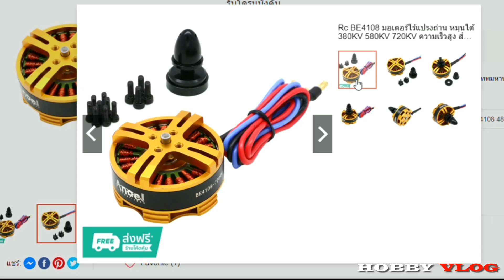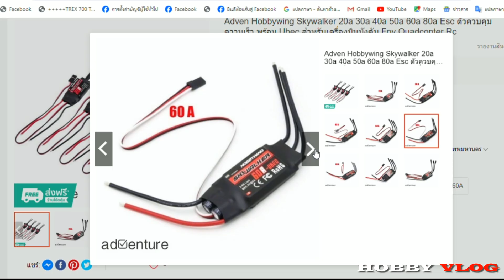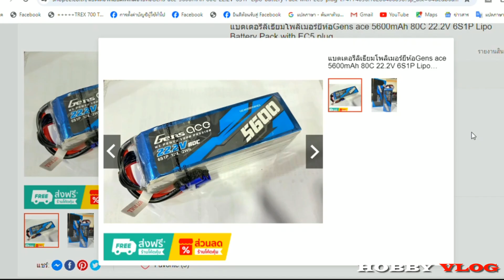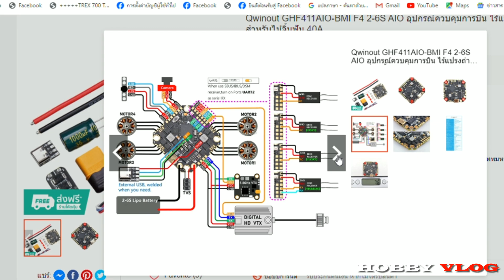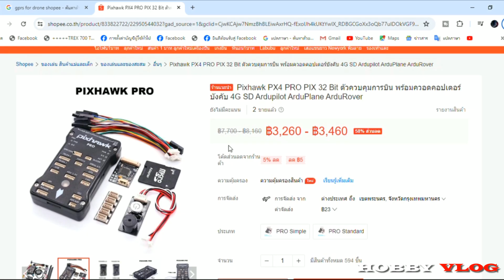ประกอบโดรนส่งของ มือใหม่ก็ทำได้! บินไกล อุปกรณ์ครบ DIY Cargo Drone for Beginners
วิธีประกอบโดรนส่งของ ที่มือใหม่ก็ทำได้ บินได้ไกล พร้อมแหล่งซื้ออุปกรณ์ DIY Cargo Drone for Beginners
ในวิดีโอนี้ เราจะสอนวิธีสร้างโดรนส่งของของคุณเอง โดยใช้ชุดอุปกรณ์ DIY ง่ายๆ ที่ทุกคนสามารถหาซื้อได้ คุณจะสามารถประกอบโดรนของคุณเองและบินได้ไกลถึง 10 กิโลเมตร!

✅ อุปกรณ์สำหรับการสร้างโดรนประกอบเอง :
โครงโดรน (ขนาด 450-550 มม.)
มอเตอร์บัสเลส 4108 380KV x 4
ตัวควบคุมความเร็ว (ESC) 30-40A x 4
ใบพัด (ขนาด 12-14 นิ้ว)
แบตเตอรี่ LiPo 6S (ความจุ 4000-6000mAh)
ตัวรับสัญญาณ RC
ตัวส่งสัญญาณ RC
GPS
บารอมิเตอร์
ไขควง
คีม
กรรไกร
เทปไฟฟ้า
กาวร้อน

✅ ขั้นตอนการประกอบโดรนทำเอง :
1.ประกอบเฟรมโดรน: ทำตามคู่มือการประกอบของเฟรมโดรน
ติดตั้งมอเตอร์: ติดตั้งมอเตอร์ onto the frame, ensuring the correct orientation of the motor shafts and wires.
2.ติดตั้ง ESC: ติดตั้ง ESC onto the frame, connecting the motor wires to the ESC's motor outputs.
3.เชื่อมต่อ ESC กับตัวรับสัญญาณ RC: เชื่อมต่อ ESC กับตัวรับสัญญาณ RC โดยใช้สายเคเบิล servo.
4.ติดตั้งแบตเตอรี่: ติดตั้งแบตเตอรี่ onto the frame, ensuring a secure and balanced fit.
5.เชื่อมต่อแบตเตอรี่กับ ESC: เชื่อมต่อแบตเตอรี่กับ ESC โดยใช้สายเคเบิลแบตเตอรี่.
6.ติดตั้ง GPS: ติดตั้ง GPS onto the frame, ensuring a clear view of the sky.
7.เชื่อมต่อ GPS กับตัวควบคุมการบิน: เชื่อมต่อ GPS กับตัวควบคุมการบินโดยใช้สายเคเบิล servo.
8.ติดตั้งบารอมิเตอร์: ติดตั้งบารอมิเตอร์ onto the frame, ensuring a stable and level position.
9.เชื่อมต่อบารอมิเตอร์กับตัวควบคุมการบิน: เชื่อมต่อบารอมิเตอร์กับตัวควบคุมการบินโดยใช้สายเคเบิล servo.
10.ตั้งค่าตัวควบคุมการบิน: ตั้งค่าตัวควบคุมการบินตามคู่มือการใช้งาน
11.ทดสอบการทำงาน: ทดสอบการทำงานของมอเตอร์ ใบพัด ESC และระบบควบคุมการบินก่อนบิน
12.บินโดรน: บินโดรนในพื้นที่โล่งกว้างและปลอดภัย

✅ บทความฉบับสมบูรณ์นี้จะแนะนำวิธีประกอบโดรน DIY ของคุณเองโดยใช้มอเตอร์บัสเลส 4108 380 kv แบตเตอรี่ LiPo 6S 30-40A และอุปกรณ์ที่จำเป็นทั้งหมด
ก่อนเริ่มประกอบโดรน :
ตรวจสอบให้แน่ใจว่าคุณมีพื้นฐานความรู้เกี่ยวกับอิเล็กทรอนิกส์และกลศาสตร์การบิน
ศึกษาคู่มือการใช้งานของมอเตอร์ แบตเตอรี่ และอุปกรณ์อิเล็กทรอนิกส์อื่นๆ อย่างละเอียด
เตรียมพื้นที่ทำงานที่สะอาด ปลอดภัย และมีแสงสว่างเพียงพอ
สวมแว่นตานิรภัย ถุงมือ และเสื้อผ้าป้องกันไฟฟ้าสถิต

✅ อุปกรณ์ที่จำเป็น:
เฟรมโดรน: เลือกเฟรมที่รองรับมอเตอร์ 4108 และแบตเตอรี่ 6S LiPo 30-40A
มอเตอร์บัสเลส 4108 380 kv: 4 ตัว
ใบพัด: เลือกใบพัดที่เหมาะสมกับมอเตอร์และเฟรมโดรน
Electronic Speed Controller (ESC): 4 ตัว รองรับมอเตอร์ 4108 และแบตเตอรี่ 6S LiPo 30-40A
แบตเตอรี่ LiPo 6S: 1 ก้อน ความจุ 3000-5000mAh
ตัวชาร์จแบตเตอรี่ LiPo: 1 ตัว
Flight Controller: 1 ตัว รองรับเฟรมโดรนและอุปกรณ์อิเล็กทรอนิกส์อื่นๆ
GPS Module: 1 ตัว
Barometer Module: 1 ตัว
Servo Motors: 4 ตัว สำหรับควบคุมเอเลอร์รอน รัดเดอร์ ลิฟต์ และเอเลวอน
Propellers: 4 ใบพัด
Hardware: น็อต สกรู ถอดรหัส ลวด ฯลฯ
Tools: ไขควง ประแจ กรรไกร ฯลฯ

✅ ขั้นตอนการประกอบ:
ประกอบเฟรมโดรน:
ประกอบเฟรมตามคู่มือการใช้งาน
ติดตั้งมอเตอร์ ESC และใบพัดบนเฟรม
ตรวจสอบให้แน่ใจว่ามอเตอร์และ ESC อยู่ในตำแหน่งที่ถูกต้องและยึดแน่น
เชื่อมต่อสายเคเบิลจากมอเตอร์ไปยัง ESC

✅ ติดตั้ง Flight Controller:
ติดตั้ง Flight Controller บนเฟรมโดรน
เชื่อมต่อสายเคเบิลจาก ESC ไปยัง Flight Controller
เชื่อมต่อสายเคเบิลจาก Servo Motors ไปยัง Flight Controller

✅ ติดตั้ง GPS Module:
ติดตั้ง GPS Module บนเฟรมโดรน
เชื่อมต่อสายเคเบิลจาก GPS Module ไปยัง Flight Controller

✅ ติดตั้ง Barometer Module:
ติดตั้ง Barometer Module บนเฟรมโดรน
เชื่อมต่อสายเคเบิลจาก Barometer Module ไปยัง Flight Controller

✅ ตั้งค่า Flight Controller:
เชื่อมต่อ Flight Controller กับคอมพิวเตอร์
ใช้ซอฟต์แวร์ควบคุมเพื่อตั้งค่า Flight Controller
ปรับแต่งการตั้งค่า PID
ตั้งค่าโหมดการบิน

✅ ทดสอบการทำงาน:
ทดสอบการทำงานของมอเตอร์ ESC Servo Motors และ GPS Module
ตรวจสอบให้แน่ใจว่าทุกอย่างทำงานอย่างถูกต้อง
บินโดรนในพื้นที่ปลอดภัยเพื่อทดสอบการบิน

✅ หมายเหตุ:
ข้อมูลนี้เป็นเพียงแนวทางคร่าวๆ คุณควรศึกษารายละเอียดเพิ่มเติมจากคู่มือการใช้งานของอุปกรณ์แต่ละชิ้น
ตรวจสอบให้แน่ใจว่าคุณเชื่อมต่อสายเคเบิลทั้งหมดอย่างถูกต้อง
ปฏิบัติตามคำแนะนำด้านความปลอดภัยอย่างเคร่งครัด
อย่าบินโดรนในบริเวณที่มีผู้คนพลุกพล่าน

✅ คลิปวีดินี้ผลิตโดย : Diy rc plane by hobby vlog channel
คุณสามารถติดต่อเราโดยตรงได้ที่